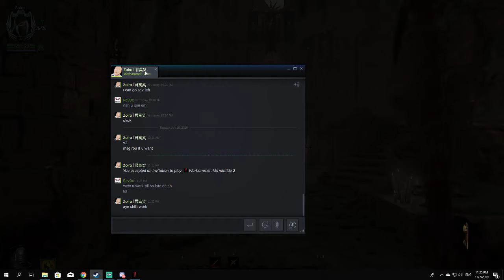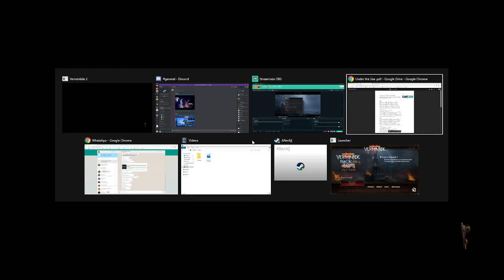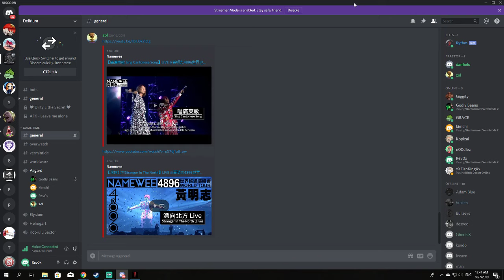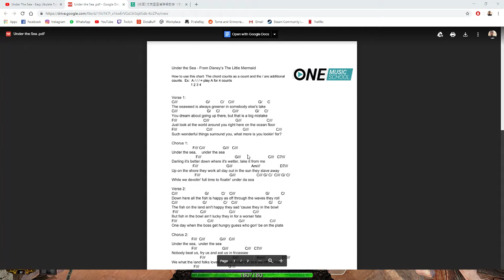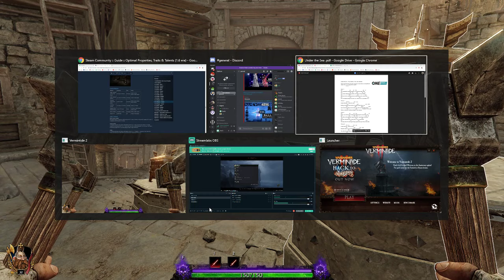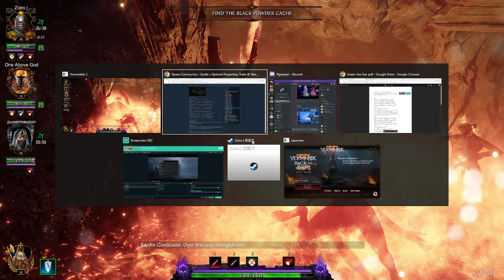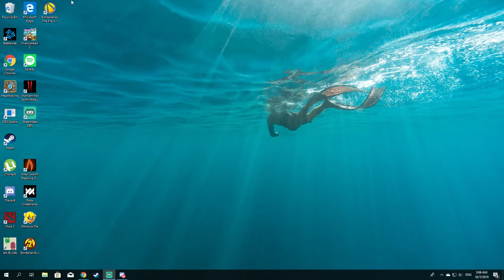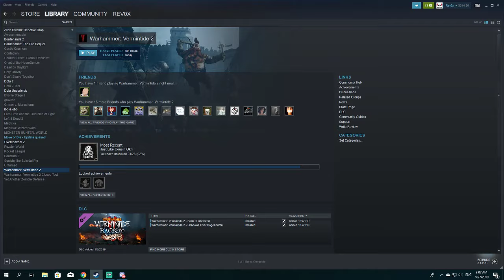Late Night V2 with Jav n co.